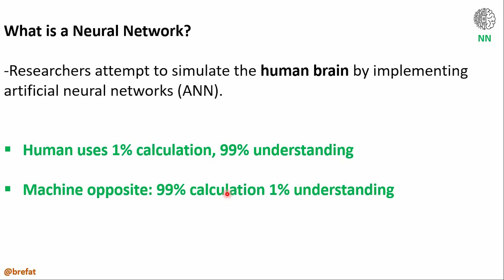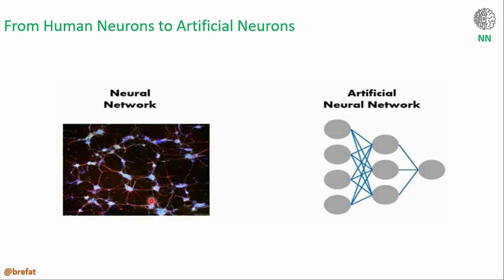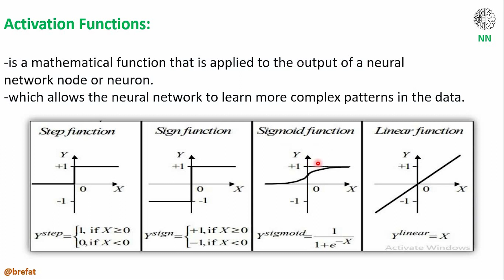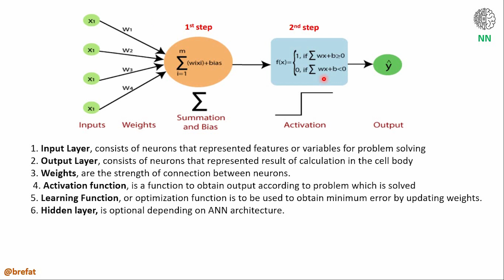مقدمة عن الشبكات العصبية {6}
◢♛◣ Important Videos ◢♛◣

Artificial neural networks are a branch of machine learning models that are built using principles of neuronal organization discovered by connectionism in the biological neural networks constituting animal brains

correct outline